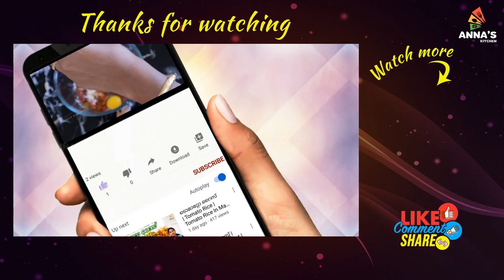Rohu Meen Curry | രോഹു മീൻ കറി | Rohu Fish Curry In Malayalam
Rohu fish is a fresh water fish extensively found in South Asia. This fish curry is simply mind-blowing and deliciously rich in flavor.